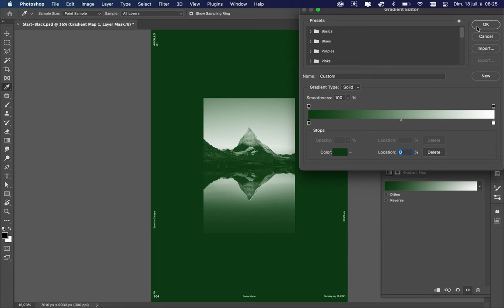Poster Speed Art 934 Matterhorn 17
Minimalist design!